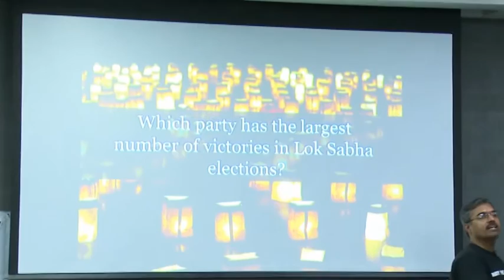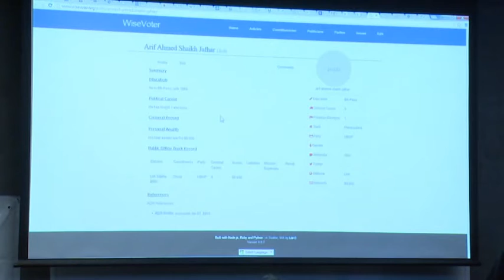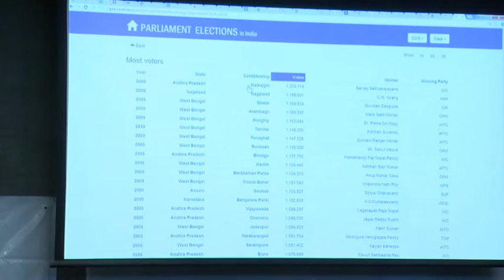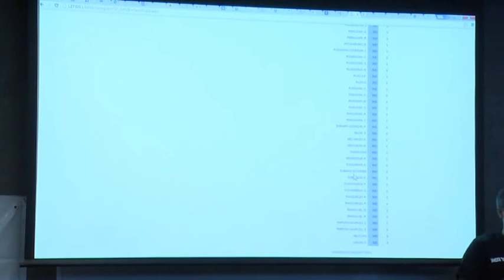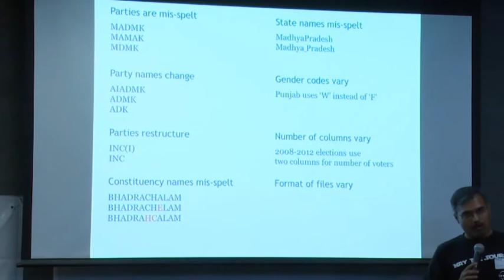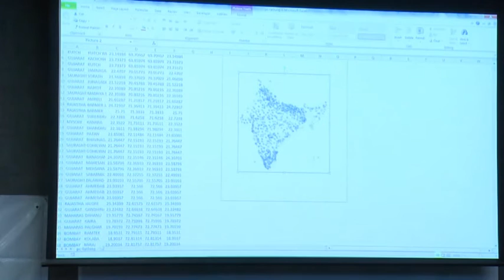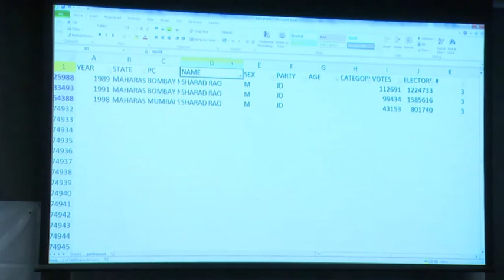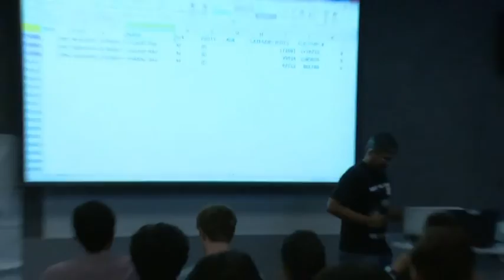[ODCBLR2014] Visualizing Election Data by Anand S